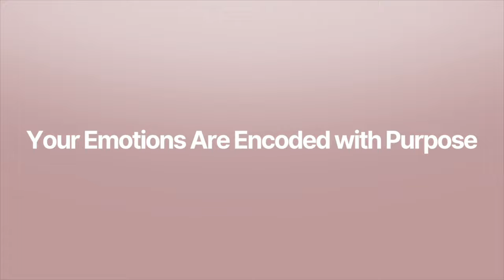Feminine Energy Hacks to Supercharge Your Life in Minutes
✨ Become the creator of your reality in just 5 minutes a day by downloading FREE Mirror Affirmations!

SHOP PRODUCTS I LOVE 🛍️
📚 These books have fast-tracked my level-up journey

You are constantly agreeing & choosing a life path. Sculpt Your Mind to Shape Your Reality ❤️ Sculpt Your Mind to Shape Your Reality!